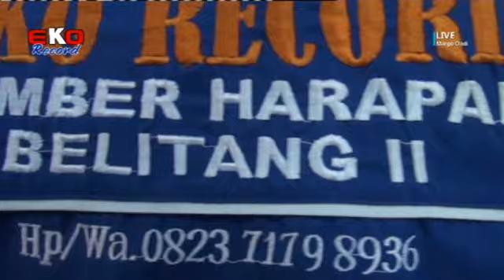Bohoso Moto /Nong moto Isonbiso woco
Dokumen EKO RECOD video shoting & Photo garapher untuk wilayah belitng OKU TIMUR dan sekitarnya jika anda mau hajatan pernikahan, khitanan pengajian dan acara lainya segera hub. kami EKO RECORD Belitang Alm : Sumber Harapan (Pasar) Bk.24 Belitang II Oku timur Hp/Wa.0823 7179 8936

EKO RECOR